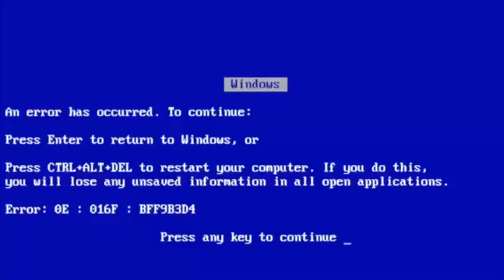PLAYLIST DE SERTANEJO 2020!!! *bebi de mais*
Comentem ai qual playlist vocês querem!!!